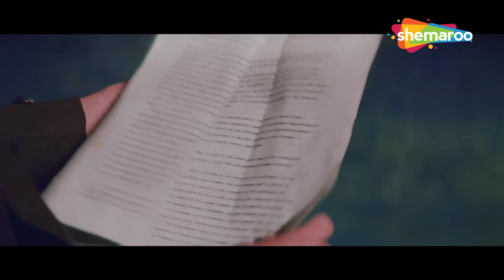रंजीत ने अमिताभ बच्चन की दुखती नस पे रख दिया हाथ - Namak Halaal (1982) - Amitabh Bachchan Movie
Arjun, a youngster, works at a hotel owned by Raja and serves him faithfully. However, when he learns about a plot to kill Raja, he decides to save him from harm at any cost.

Movie Name - Namak Halaal (1982)
Star Cast - Amitabh Bachchan, Shashi Kapoor, Parveen Babi, Smita Patil
Produced by - Satyendra Pal

Bollywood Comedy
Follow us on: